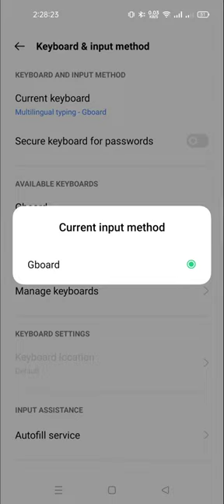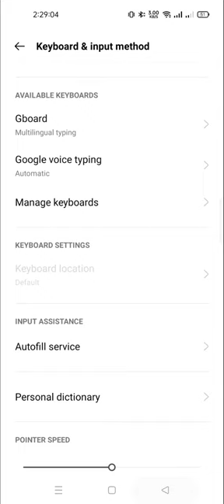how to enable the voice typing in realme 10 pro |how to change google voice typing to keyboard